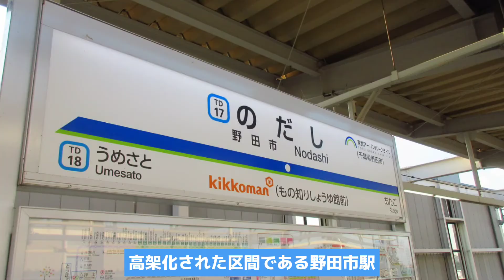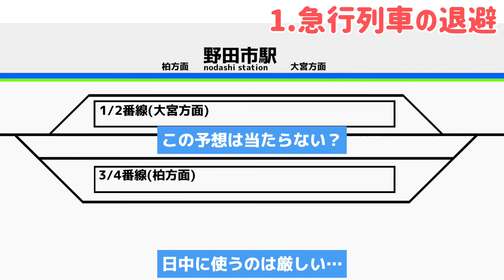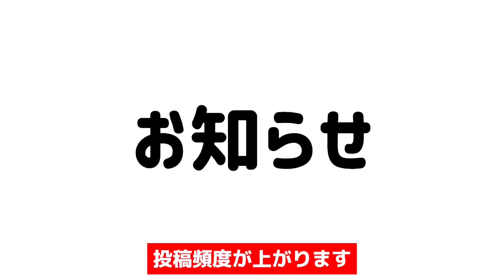【急行退避も？】野田市駅の2面4線化後はどのように活用されるか予想してみた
ついに完成が近づいてきた野田市駅。
来年のダイヤ改正から使用開始されるのか。
急行退避等に使用されるのか？
注目ですね。

※予想の一つ目で2面2線と言ってますが、1面2線の間違いです。

‹自己紹介›
kuroyama(くろやま)です。
東武鉄道に関する解説、予想する動画を中心に投稿しています。
わかりやすく、丁寧に、東武鉄道を解説したいと思っています。

チャンネルの詳しい概要は、概要欄を御覧ください